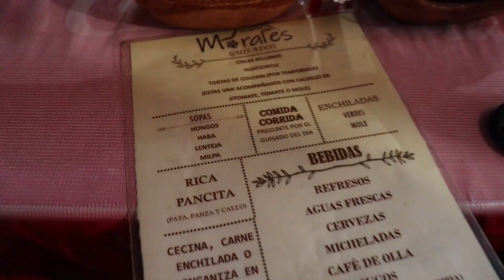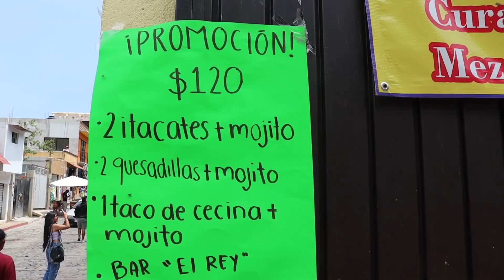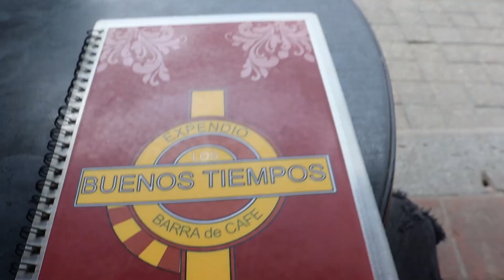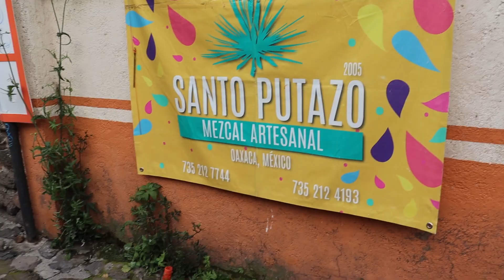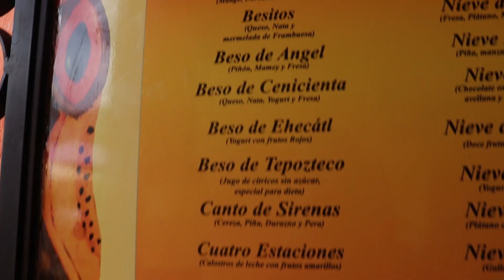aventura en TEPOZTLAN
Mis queridos hermanos
De los creadores de Lento pero con prisa, y de Vamos lento porque vamos lejos, les traigo... el: Ya volví después de meses, no me desamparen.

He trabajado mucho para hacerles contenido y seguirles compartiendo un poco de mi día a día. Agradezco mucho su paciencia y su apoyo en los diferentes proyectos que llevo simultáneamente.

Ahora les comparto esta divertida y fructifera experiencia en TEPOZTLAN, un pueblo magico ubicado en Morelos; muy cerca de la Ciudad de México.

Un punto de encuentro para artistas y millonarios. Un pueblo lleno de historias y cuentos que corren por las calles y los supuestos laberintos de la gente poderosa para hacerse de privacidad.
En  fin, les comparto este primer acercamiento al bello pueblo de Tepoztlán.

Espero pronto volver y corroborar uno que otro secreto que me traje de este breve pero muuy bello viaje.

Abrzoooooss